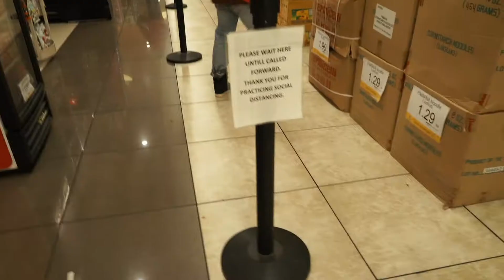Welcome Back to The Purple Tier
As we head back into the purple tier, Edrian and I attempt to go eat out somewhere. Our hunger took us to Seafood City for Filipino food and then we were forced to eat curbside...

My Equipment:

Cameras
Sony A7s
Sony DSC HX80
Canon T3i

Tripod
Joby 3k Gorilla Pod
Pro Master

Microphone
Rode Video Mic Go

Camera Bags
Lowepro Pro Runner
Lowepro Fastpack BP 250 AW II

Follow the SDVlogSquad

WANT MORE information on how to grow you channel! SIGN UP FOR TUBE BUDDY!! ITS FREE!